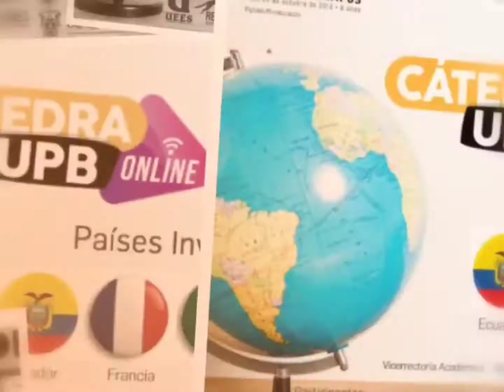Internacional week 2020